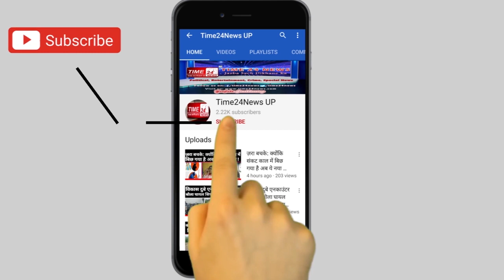सिकंदराबाद में मौत ने इस घर का खटखटाया दरवाज़ा !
बुलंदशहर में तड़के सुबह युवक की गोली मारकर हत्या कर दी गई, जबकि घटना को अंजाम देकर हत्यारोपी फरार हो गए। बेखौफ हमलावरों ने घटना को मृतक के घर आकर अंजाम दिया। पुलिस ने मृतक का शव पोस्टमार्टम के लिए भेज दिया है और हत्या के पीछे कारणों की जांच कर रही है। ये तस्वीर सिकंदराबाद कोतवाली क्षेत्र के मोहल्ला खत्रीवाड़ा निवासी उस रामवीर की है, जिसकी आज तड़के ही हमलावरों ने गोली मारकर हत्या कर दी है।
रामवीर के पिता का कहना है कि दो लोग सुबह बार-बार घर बाहर स्थित दुकान से परचून का सामान मांगने आ रहे थे, और घर का दरवाजा खोलने पर उन्होंने रामवीर की गोली मारकर हत्या कर दी। म्रतक के परिजन इस हत्या के पीछे अपने पड़ोसियों का ही हाथ बता रहे हैं। वहीं पुलिस अभी तक हत्या के पीछे के सही कारणों का पता नहीं लगा सकी है। और फिलहाल पुलिस ने पंचायतनामा की कार्रवाई के बाद म्रतक के शव को पोस्टमार्टम के लिए भेज दिया है।वहीं सिकन्दराबाद क्षेत्र अधिकारी नम्रता श्रीवास्तव का दावा है कि बहुत जल्द पुलिस हत्यारोपियों को गिरफ़्तार कर इस पूरी घटना का खुलासा कर देगी